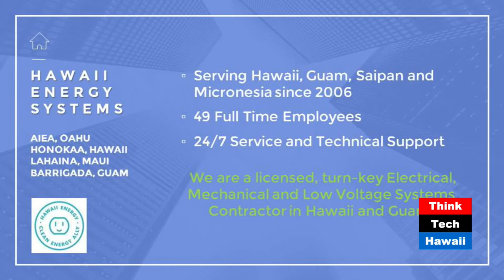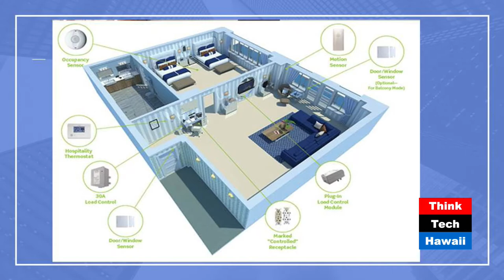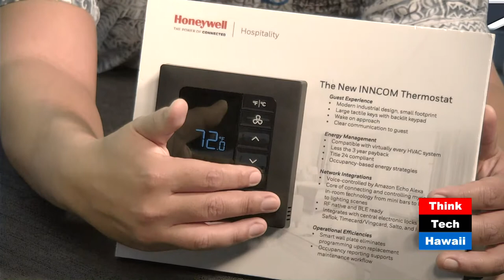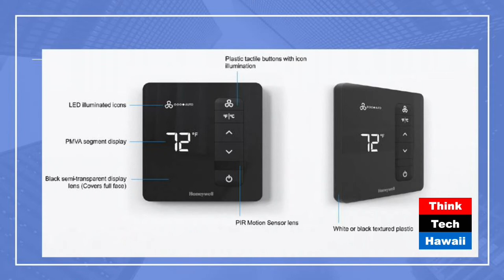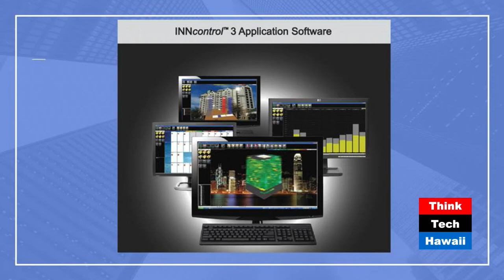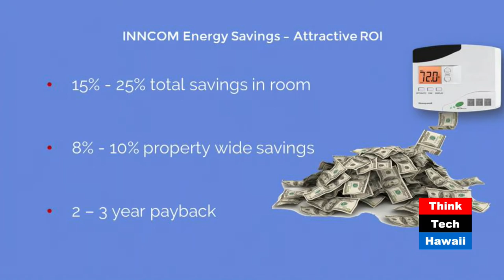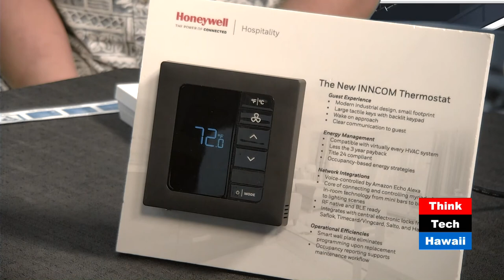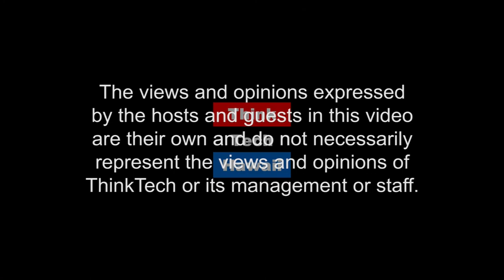Super-savings from 70,000 super-smart guest rooms? (Code Green)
Energy use in hotel rooms could be dramatically reduced.  Guest Host Martin Despang talks about a brand new control device for hotel guest rooms that controls energy use with Swiss-clock precision with Huy Nguyen and Arsena Kailihiwa of Hawaii Energy Systems.